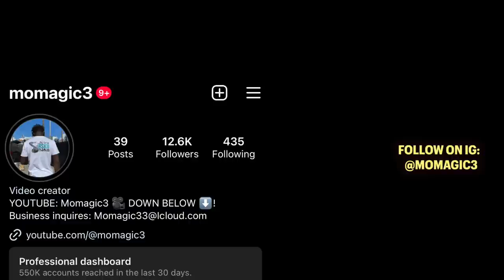TROLLING MOST DANGEROUS MEMPHIS DRILL RAPPER!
IN THIS NEW HOOD VLOG VIDEO, I WENT INTO THE HOOD OF RAPPER CO3 AND ASKED ABOUT HIS UPCOMING ALBUM!
THIS IS MORE SO EDUCATIONAL THAN ANYTHING TO SHOW MY AUDIENCE EVERY PLACE HAS A DIFFERENT TYPE OF LIVING. SOME OF THE THINGS YOU SEE HERE ARE PROPS SO BE AWARE!
Buzzing Memphis rappers  vlog for 24 hrs in SOUTH MEMPHIS!
BUISNESS INQUIRES: MOMAGIC33@ ICLOUD.COM